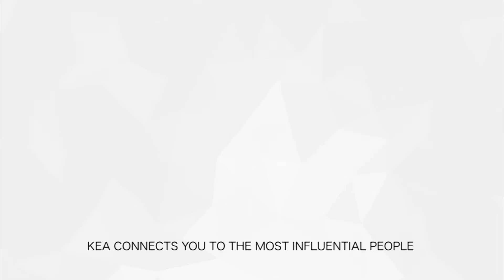How can Kea connect you?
Kea Connect, supported by ASB, connects Kiwi businesses to global New Zealanders helping them break into new markets. With a network of industry experts around the world, we’re making sure no Kiwi has to make a cold call.

Whatever stage your business is at, whatever kind of advice you’re looking for, New Zealand’s borderless nation is ready to help. We’ll find the right people for you to talk to so you can get your business to the next step.